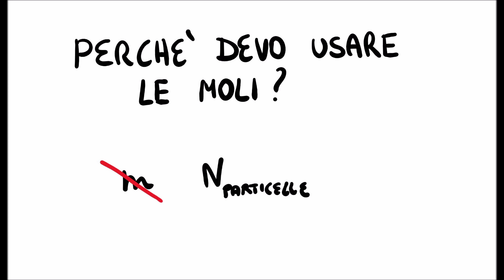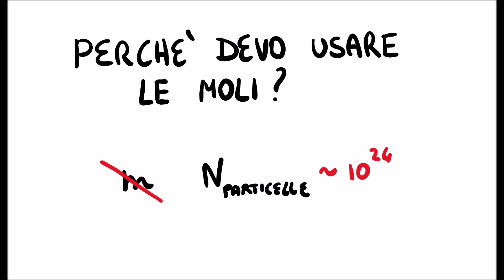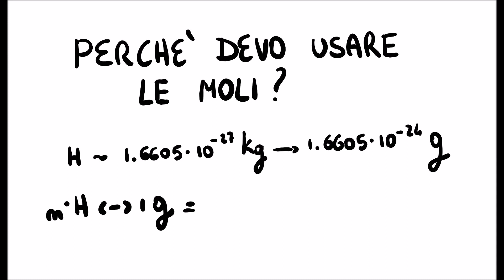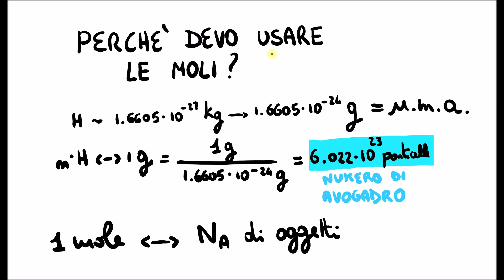Perché si usano le Moli? Definizione di Mole